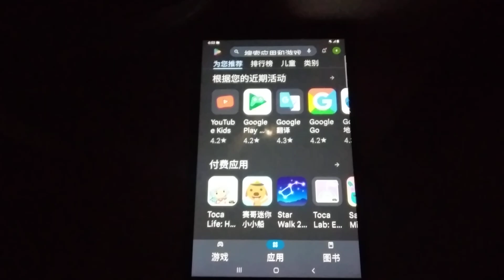App & Game Echo 7409